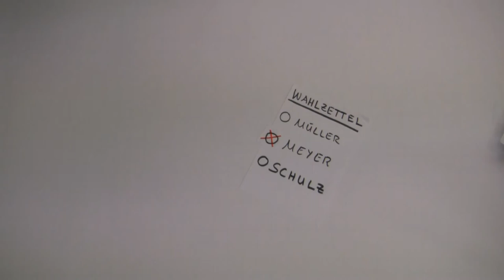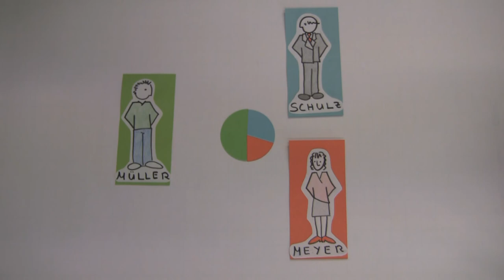Wie wird man Bürgermeister?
Der Infoclip zeigt, wie man in Niedersachsen Bürgermeister wird.

Ein Übungsfilm aus der Lehrveranstaltung "Produktion von Lehrfilmen und Infoclips" an der ZESS der Uni Göttingen. (Sommer 2014)